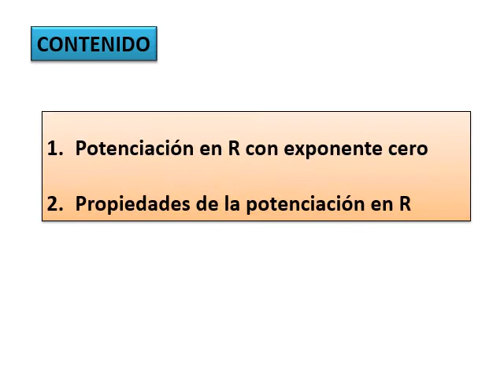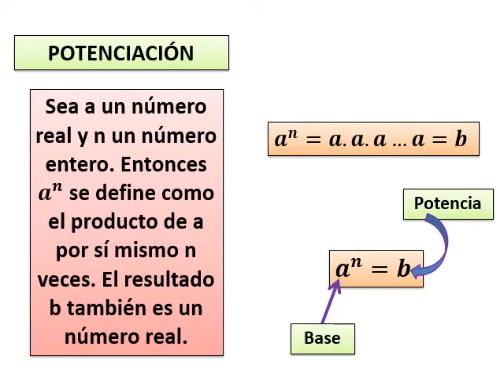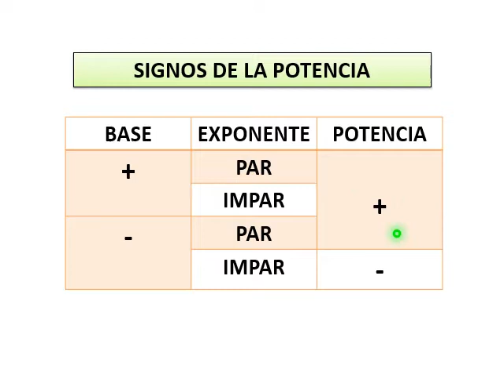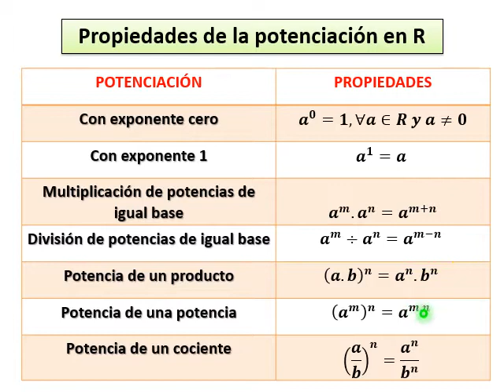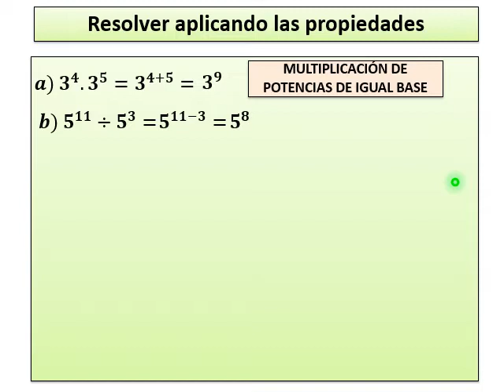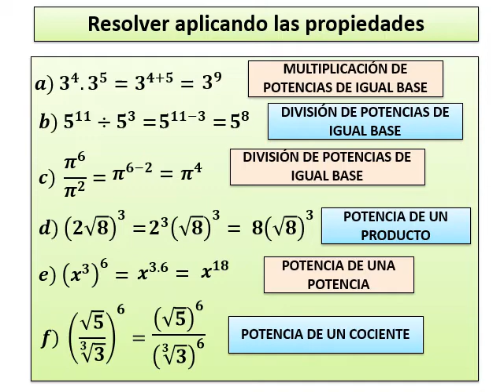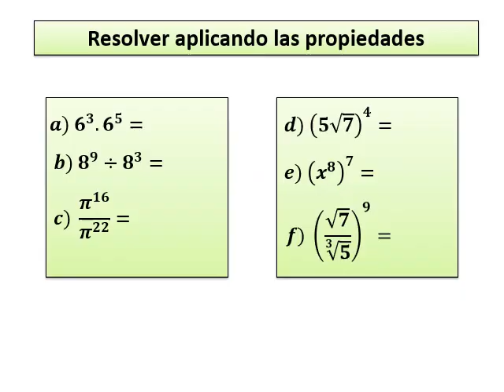Potenciación en R